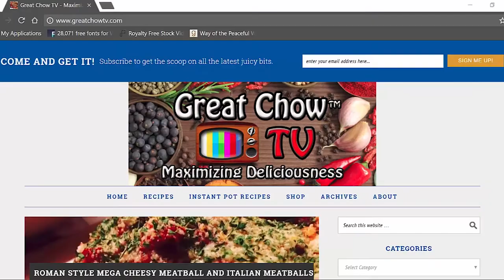Grilled Skirt Steak with Basil Oil and Balsamic Glaze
Grilled Skirt Steak with Basil Oil topped and Balsamic Glaze is fantastic for your BBQ. This grilled skirt steak is rubbed with an amazing homemade 9 seasonings steak rub which we can see in the video. I also show you how to make a homemade basil oil from scratch.  The Grilled skirt streak is also topped with balsamic glaze; which is different that balsamic vinegar as it has been reduced down to a delicious mildly sweet and sticky balsamic glaze. Its absolutely delicious and super easy for any level grill master!
Please Note: You can also substitute a grilled flank steak in place for this recipe. Just cook the flank steak to desired doneness.

Full directions, recipe, amazing photo gallery can be found right

GreatChowTV is brand new and has massive potential!

~ Jason (Great Chow Jay)

- This one of my first Videos and wanted it to be thorough so new users can see the cooking and

operation of Instant Pot simultaneously.